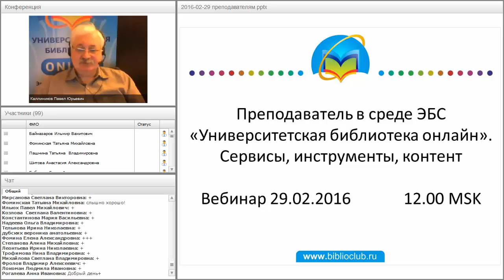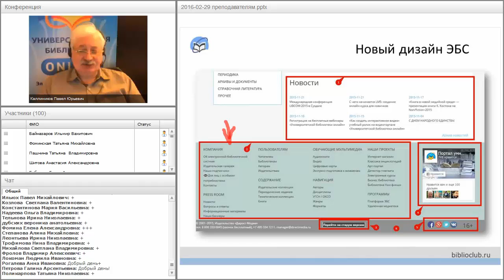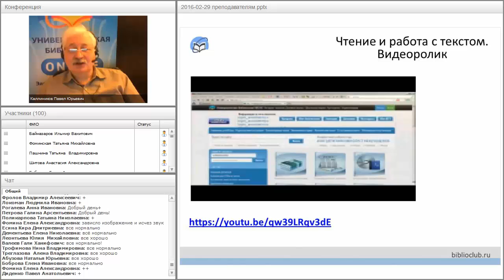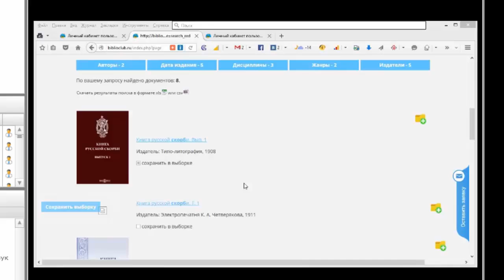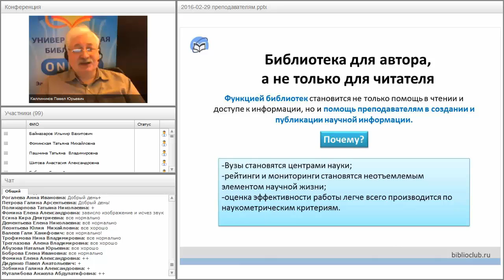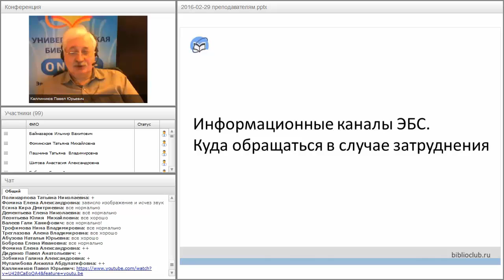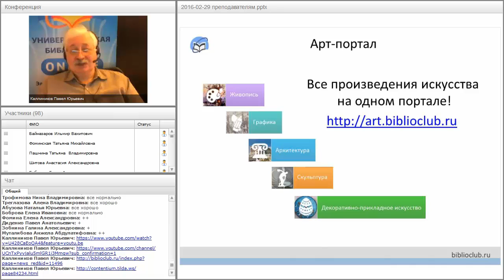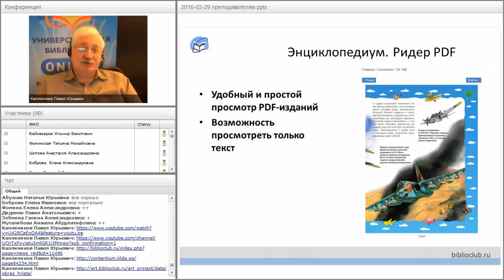Преподаватель в среде ЭБС «Университетская библиотека онлайн». Сервисы, инструменты, контент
Запись вебинара «Преподаватель в среде ЭБС «Университетская библиотека онлайн». Сервисы, инструменты, контент». Вебинар состоялся 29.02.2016.

Ведущий вебинара:
Каллиников Павел Юрьевич